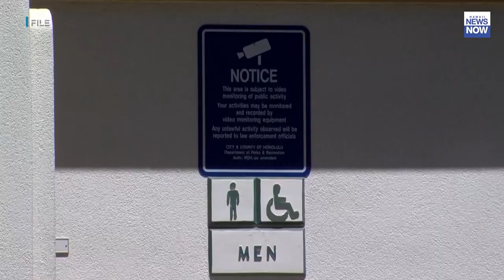HNN News Brief (Dec. 13, 2023)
Walls along the Ala Wai may be the last thing anybody wants, but engineers say it’s what the city needs to prevent a destructive flood.